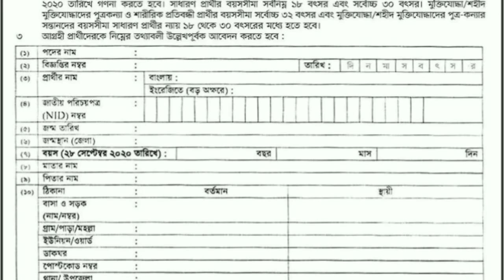বাংলাদেশ নৌবাহিনীতে অষ্টম শ্রেণী পাশে নতুন চাকরির সার্কুলার বিজ্ঞপ্তি প্রকাশ সারাদেশ থেকে আবেদন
বাংলাদেশ নৌবাহিনীতে অষ্টম শ্রেণীর পাশের নতুন চাকরির সার্কুলার বিজ্ঞপ্তি প্রকাশ 2020 সারা বাংলাদেশ থেকে আবেদন করা যাবে এই সার্কুলারে কতজন লোক নেয়া হবে বয়স কত আবেদনের শুরুর তারিখ এবং শেষ তারিখ শিক্ষাগত যোগ্যতা কত অভিজ্ঞতা কত বিস্তারিত জানার জন্য পুরো ভিডিওটি দেখতে থাকুন সকলকে ধন্যবাদ

 এই সার্কুলারটি ডাউনলোড করার জন্য নিচে সার্কুলার লিংক দেওয়া থাকবে ওখান থেকে সুন্দরভাবে ডাউনলোড করে নিবেন সকলকে ধন্যবাদ